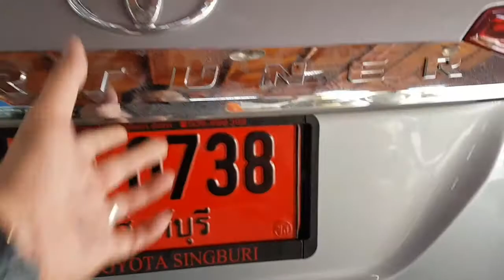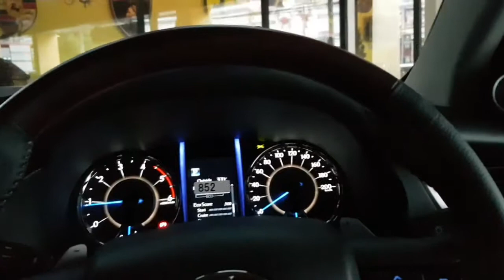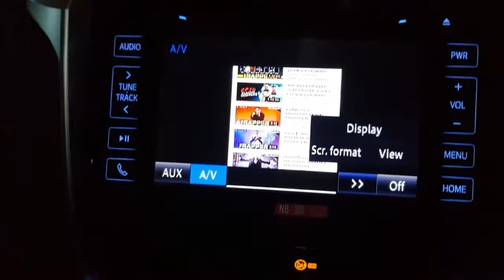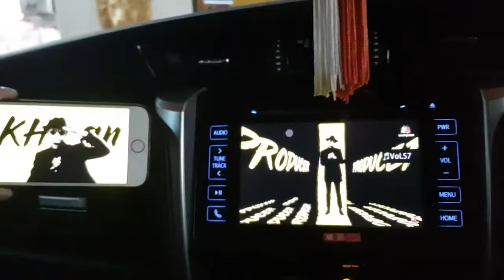ชุดลำโพงเสียงใสทะลุ ลำโพง sound Stream+Sub box t&w+ mirorlink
ชุดติดตั้ง ระบบเสียงใสทะลุจอ
ลำโพง sound Stream+
Sub box t&W + TWEETER T&W
+ กล่อง mirorlink wifi
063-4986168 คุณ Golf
Line veerapat8899